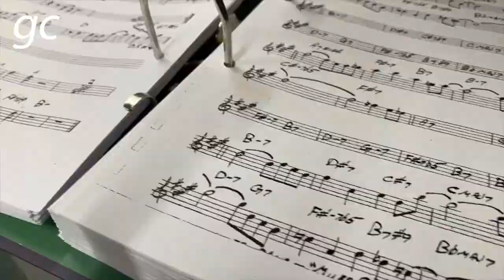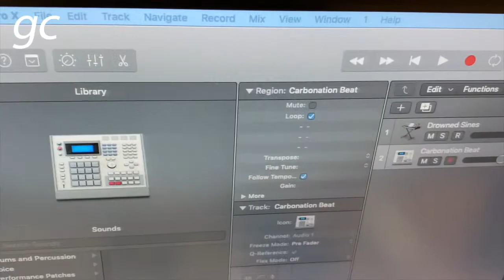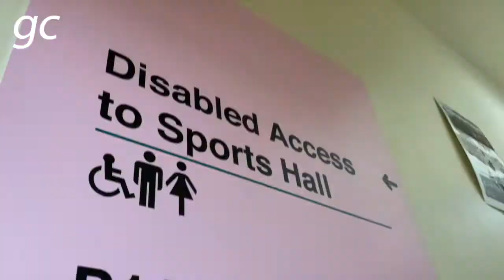Music at Greenhead College - in 3 minutes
A quick tour of the music department, featuring footage from concerts and events over the past few years. Background music recorded by Abraham, A Level Music Technology student.

The music department at Greenhead offers three courses; A Level Music, A Level Music Technology and BTEC Level 3 Extended Certificate in Music Performance. The department maintains a high performance profile within college and prides itself on quality A Level Music teaching, resulting in a significantly high ‘high grade’ pass rate when compared with the national average. This is combined with an intensive musical programme of high quality and consistently demanding public performances. The department’s ensembles have been recognised at the National Festival of Music for Youth as well as maintaining a high profile within the local community. Music students are strongly encouraged to participate in the extensive musical enrichment programme, which encompasses a wide range of musical ensembles and a Grade V and Advanced (up to Grade VIII) Theory class.

Teachers Simon and James will be happy to help.